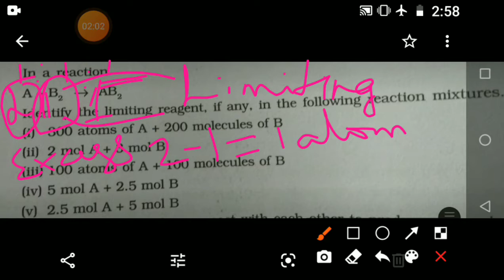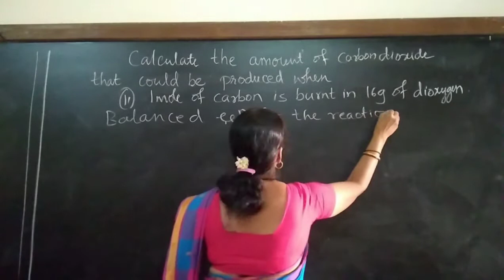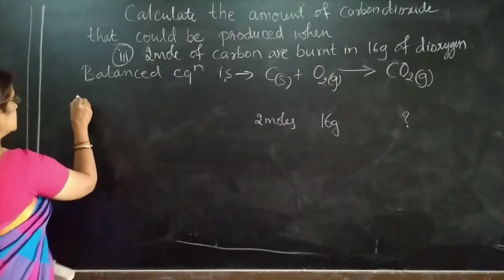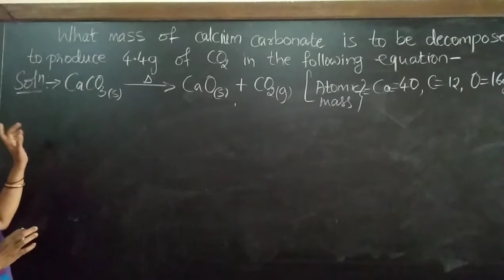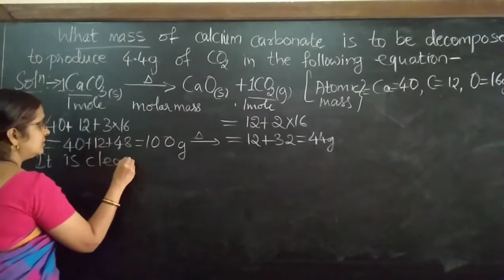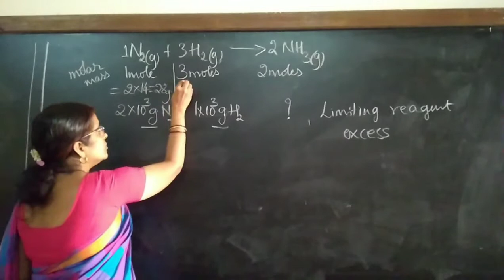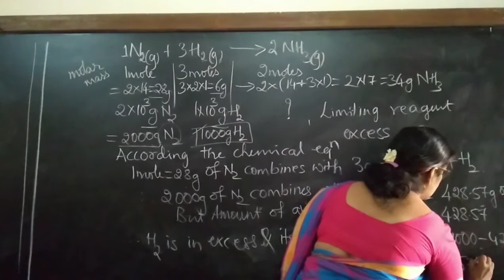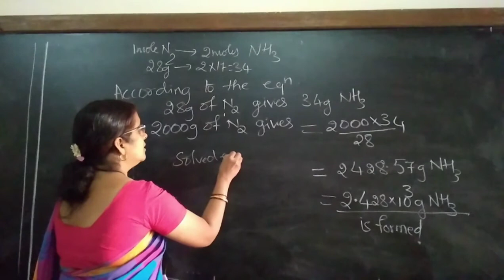some basic concepts of chemistry class11 continued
By Sudha Maralihalli. (problems in stoichiometric calculations )